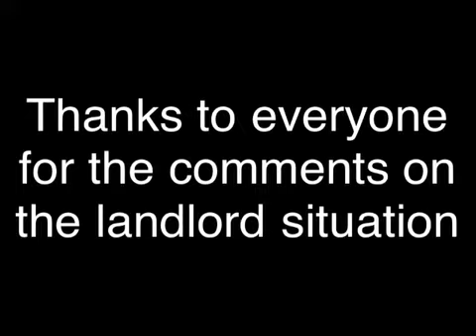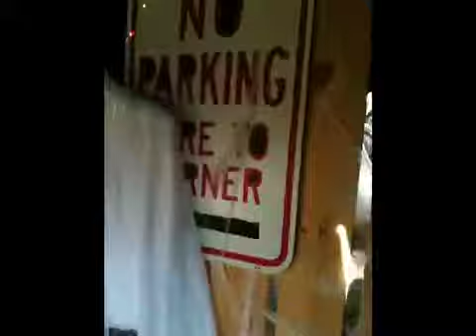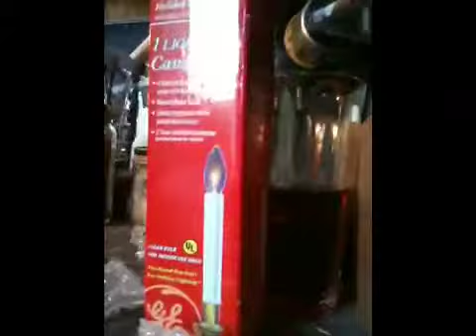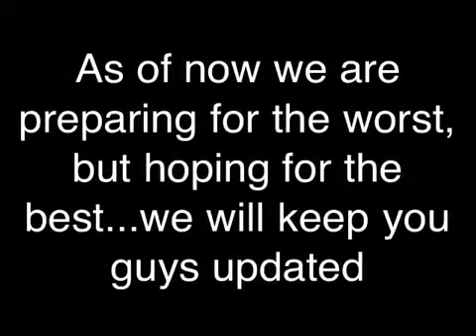10/10/12 Haunt Update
A update on the current haunt situation